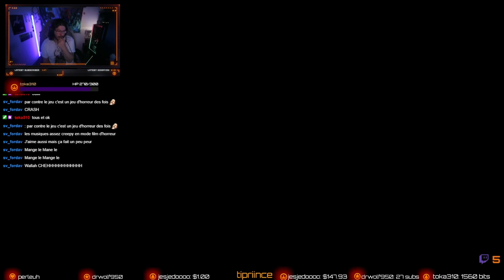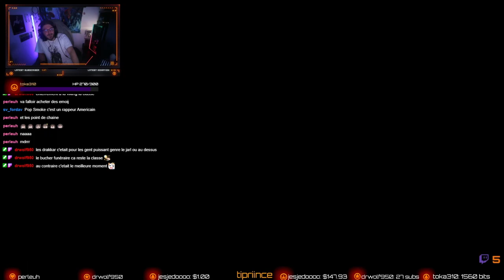Jedi Survivor épisode 30